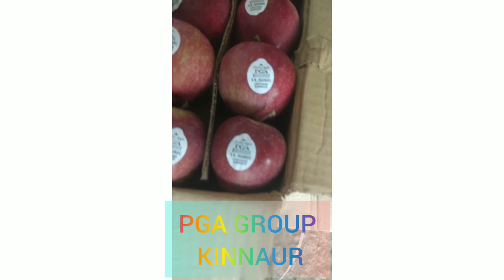Semi spur variety apple price in August PGA group Kinnaur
Here some pictures or videos clicking in my phone of apple price August downfall reason here some Semispur variety like jeromine scarlet2 price🍏🍎